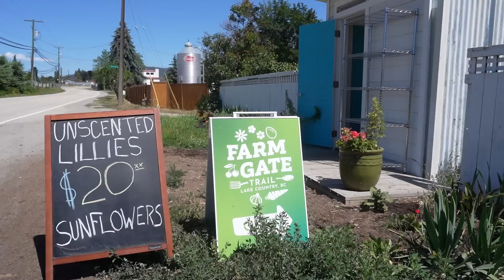BIG Holiday, BIG Sales???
Holiday Weekends are always busy days on a flower farm, but sales have been down this year from last, with people having less money to spend on luxury items such as a bouquet of flowers.  Despite that, we offer good value at the $20 and $40 dollar price points, and the beauty of the bouquets still keep them selling.  But we planned on selling at least 60 bouquets a market this year, and some markets we are selling closer to 40.  All this means, we don't know what to expect from Canada Day weekend.  Will it be a massive success, or a moderate let down?

If you made it this far down into the description, I just want to take a moment to talk directly to you.  Making videos is a passion that both Serina and I share.  We love that we get to share our life with so many people around the world, and to bring some happiness and entertainment to everyone who choses to watch.  We try to do something different than others, and to accomplish that it consumes our life.  We have a hard time responding to comments because we are just so short on time, but we do read everything you comment on.  Basically both of us have read every comment ever posted on our channel, we talk about the ideas people share, or about certain ideas that get suggested frequently.  I just feel bad sometimes that people write us these long comments, that we don't always have the time to respond to, but just saying that we do read and digest those ideas, and it helps us shape our decisions.  Comments are our favourite way to get feedback on our channel and farm, so please continue to share your ideas, then do get read and discussed by Serina and I.  Also, if you like our videos, please give a thumbs up.  It actually really makes a difference to how our videos perform.

Ian and Serina of YOU CANT EAT THE GRASS feel that every small change can make a big difference to the world we live in.  Every garden planted leads to a better future.  We hope to inspire and motivate others to make positive changes in their lives by sharing our journey towards greater sustainability as we build our family farm.  It's hard work to build a life worth living, and completely worth it!

SUPPORT US

Amazon Wishlist

Our Camera

Our Mic